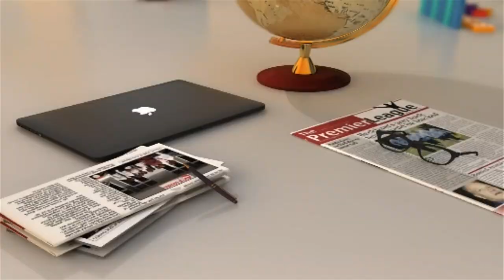New Adventure: Hearts player Gladson Awako talks about prospects at new club - AM Show (1-9-21)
Hearts player Gladson Awako talks about prospects at new club - AM Show on JoyNews (1-9-21)